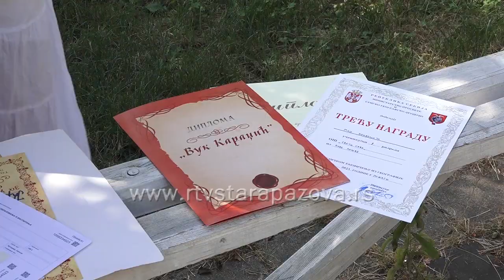Mia Krivošija đak generacije u Novoj Pazovi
Među poslednjom generacijom osmaka u Novoj Pazovi svojim radom, zalaganjem i uspesima istakla se Mia Krivošija koja je proglašena za đaka generacije, dok je Anđelija Elez sportiskinja generacije. Ove dve vredne devojke,  po rečima njihovih nastavnika i direktorke škole, zaslužile su ova priznanja.